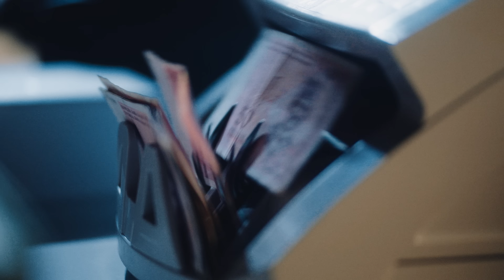Jala Brat & Buba Corelli - Rosalia (GOAT SEASON PART ONE)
Muzika: Jala Brat, Buba Corelli
Tekst: Jala Brat, Buba Corelli
Aranzman: Marko Dragic Pablo
Mix & Master: Amar Karahasanovic

Music Production:
® IMPERIA

Directed: Luka Matkovic & Ana Cindric
Dp, grade: Luka Matkovic
Edit: Luka Matkovic, Ana Cindric
Fpv drone: Fran Kaic
CGI: Marin Cosic
Rasvjeta: K-Light
Gaffer: Armis Becirevic
Bestboy: Ahmed Vladavic
Graphics: blck.xcvi
Model: Petra Godinic
Special thanks: Antonio Kratofil